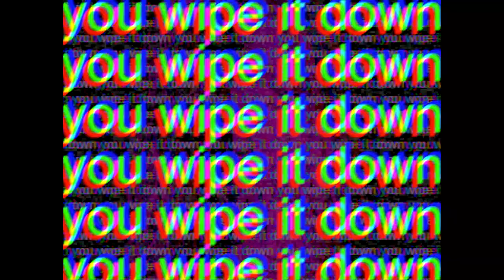Whirlpool (song & music video)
this video contains flashing lights & colors that may affect people with a sensitivity to such visuals

lyrics:
the sun is green and nothing's real
the taste and touch of cold wet steel
no outlet, just a broken wheel
the axle snapped, it doesn’t heal

i’ll take a pill or maybe two
i’ll fix these tears you ripped right through
there's shrapnel in my veins
please take me far away

let my heart regenerate
no outlet for this inward hate
you’ve been so cruel now it’s done
i’ll build the bricks back one by one

fences, passcodes, concrete tiles
count to four, it takes a while
rushing water tears through membrane
this soapy ocean that drives me insane

dive into the autoclave
and cleanse my broken soul away
let mildew die in antiseptic
treatment and viral infection

scrubbing faster not enough
you wipe it down, you get back up
i tell myself “you’re not your thoughts”
but ultimately that is all

i’ll ever be, i’m just a brain
with thoughts that never seem to end
a whirlpool going deeper
pushing pulling twisting me in

ways i never knew i could
in ways i knew i never should
this body wasn’t built for this
and now what’s left but emptiness

i’m doing better or i’m trying
spend some days soaring, others crying
i'll talk about it, tell myself
“one day you'll make it somewhere else

but now the world is still so young
and everyone is having fun
too much time spent without day
has made those colors fade away

but you can look again and find them
you can make it through the blindness
watercolor bleeding through
remember all the lively hues”

a life exists beneath the shadow
a spaceship flyby over glasgow
a metaphor i stole or borrowed
washes out the helpless sorrow

tape the axle, fix the wheel,
take the help so we can heal
finally begin to feel
despite my thoughts that i am real